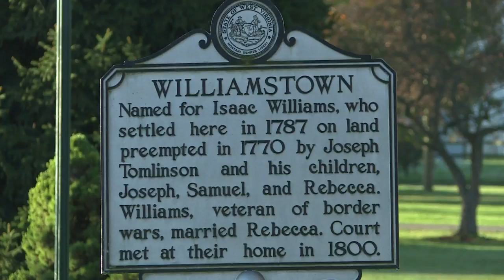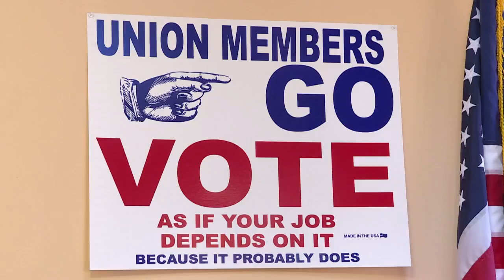For many in Trump's America, a year to crow about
In the city of Williamstown, West Virginia, unemployment is on the decline, a local truck factory is expanding, and feelings of optimism have returned - making the small industrial town a microcosm of the America Donald Trump promised in the 2016 election.